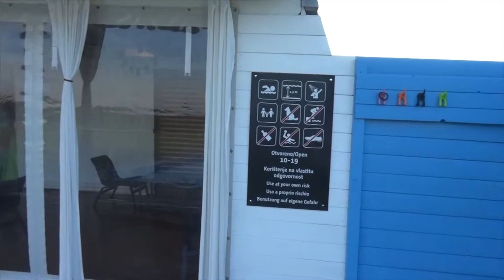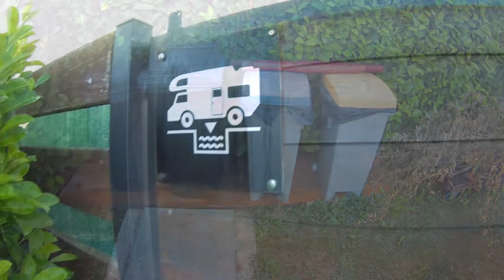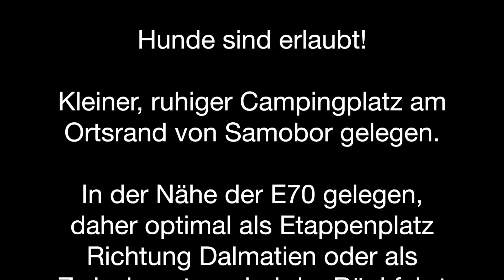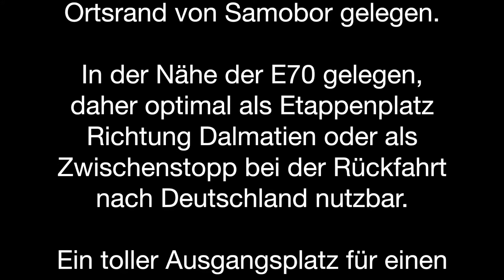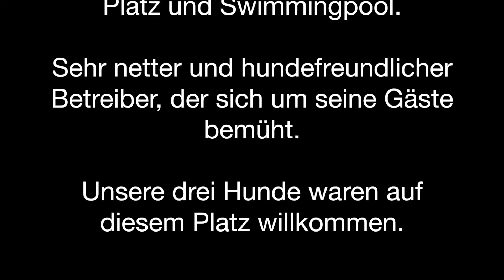Camp Vugec plac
Hunde sind erlaubt!
Kleiner, ruhiger Campingplatz am Ortsrand von Samobor gelegen.
In der Nähe der E70 gelegen, daher optimal als Etappenplatz Richtung Dalmatien oder als Zwischenstopp bei der Rückfahrt nach Deutschland nutzbar.
Ein toller Ausgangsplatz für einen Trip nach Zagreb.
Der Platz ist sehr gut ausgestattet, neue Sanitärausstattung, Strom am Platz und Swimmingpool.
Sehr netter und hundefreundlicher Betreiber, der sich um seine Gäste bemüht.
Unsere drei Hunde waren auf diesem Platz willkommen.

English version:
Dogs are allowed!
Small, quiet campsite on the outskirts of Samobor.
Located near the E70, it can be used as a stage stop in the direction of Dalmatia or as a stopover on the way back to Germany.
A great starting point for a trip to Zagreb.
The place is very well equipped, new sanitary equipment, electricity on the place and swimming pool.
Very nice and dog-friendly operator who takes care of his guests.
Our three dogs were welcome in this place.